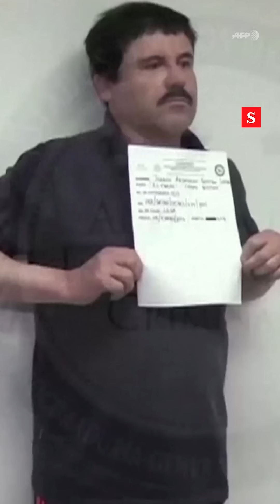Así fue la detención de Ovidio Guzmán, hijo del Chapo Guzmán | Videos Semana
Durante seis meses el Ejército mexicano y la Guardia Nacional planearon un golpe contra Ovidio Guzmán, uno de los líderes del Cartel de Sinaloa, jiji de el Chapo Guzmán. Su recaptura causó hechos de violencia. Paola Vega nos cuenta los detalles.